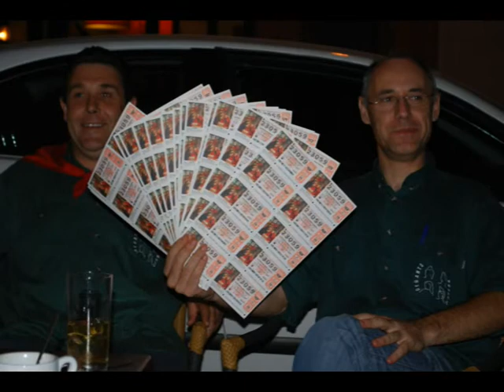GEGANTS DE CERVERA A LA BISBAL D'EMPORDÁ 120909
CERCAVILA  A LA BISBAL D'EMPORDÁ